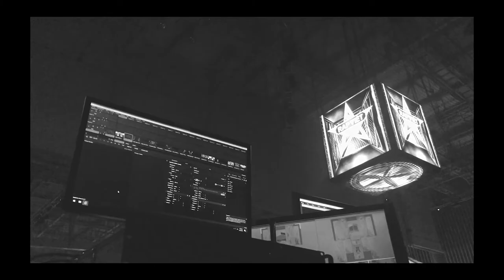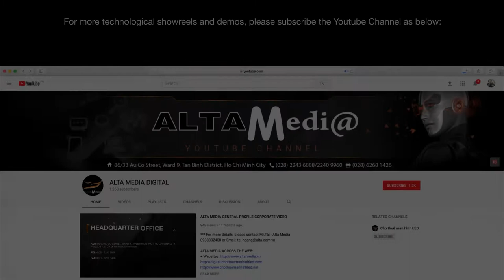[ALTA MEDIA] RENTAL LED DISPLAY SHOWCASE (RAP VIET ALL STARS 2021)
+ Location: SECC Exhibitions and Conventional Centre (HCM City)
+ Event: Rap Viet All Stars 2021
🌟The stage LED screen system brought an impressive visual element and contributed to the success of the night. The LED screen spread throughout the stage was set up to match each performance with a magnificence that made fans flutter. The performances deeply impressed the audience with the perfect combination of LED screen with laser light system creating many unique effects. In addition to the stage, the show also used LED Rubik and LED screens hung throughout the stands.
🌟In total, the show used nearly 700m2 LEDs of various sizes and the LED screen light intensity was also pushed up to almost 100% to create the most beautiful effect for the stage. Besides, it is equipped with an authentication system before entering the stage area.